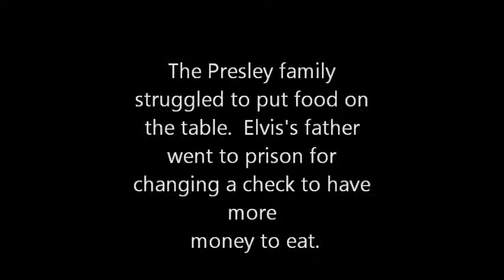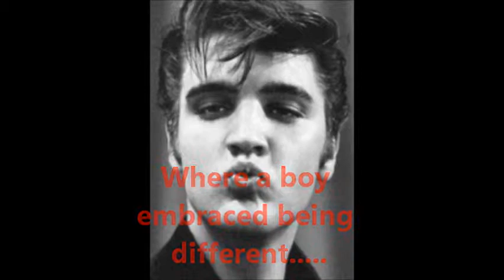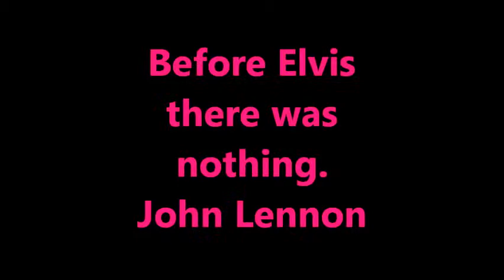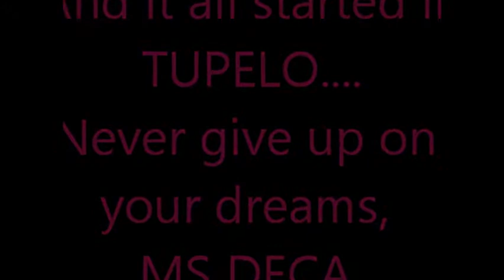ELVIS TUPELO REVISED